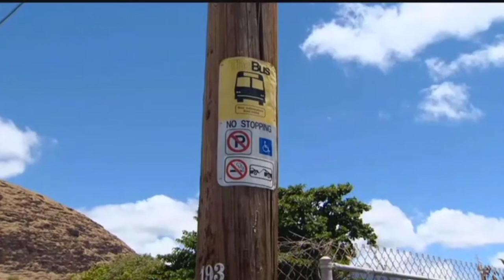HNN Interview of Sen. Maile Shimabukuro on DOTs Proposed Crosswalk and Bus Stop Changes on Farringto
HNN Interview of Sen. Maile Shimabukuro on DOTs Proposed Crosswalk and Bus Stop Changes on Farrington Hwy. 13 Aug. 2017